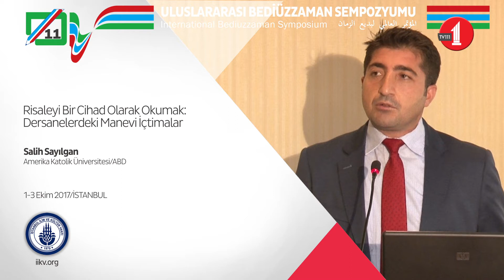Risale-i Nur'u Bir Cihad Olarak Okumak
Amerika Katolik Üniversitesi'nden Salih Sayılgan 11. Uluslararası Bediüzzaman Sempozyumu'nda Risale-i Nur'u Bir Cihad Olarak Okumak: Dersanelerdeki Manevi İçtimalar'ı anlattı./Reading the Risale as a Form of Jihad: the Spiritual Gatherings in the Dershanes (EN) Salih Sayılgan, The Catholic University of America, USA.